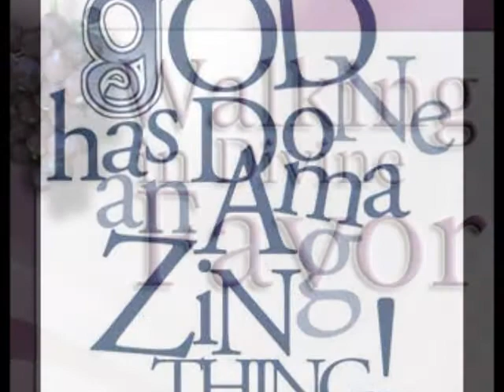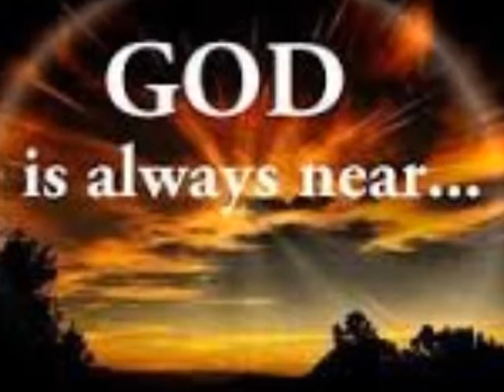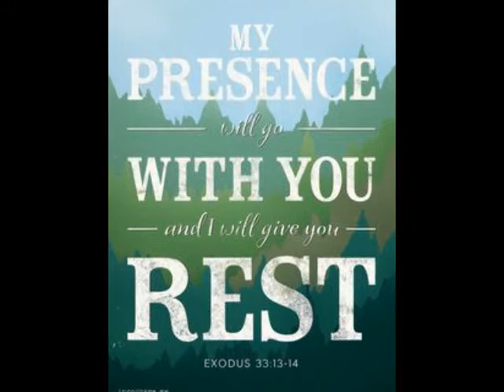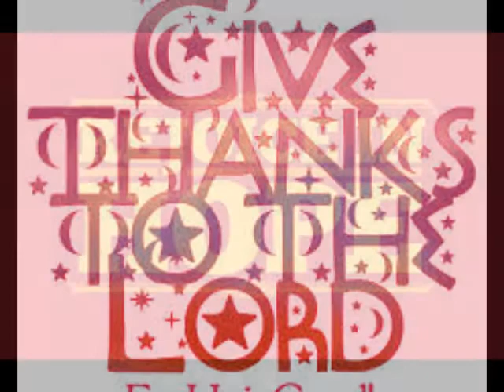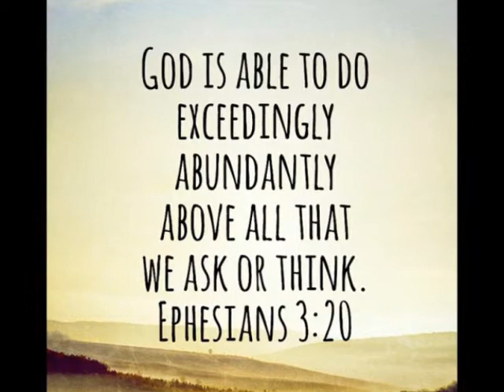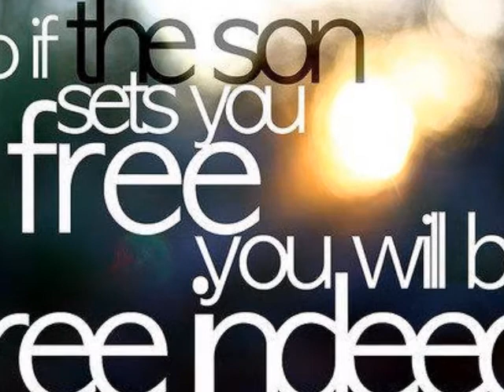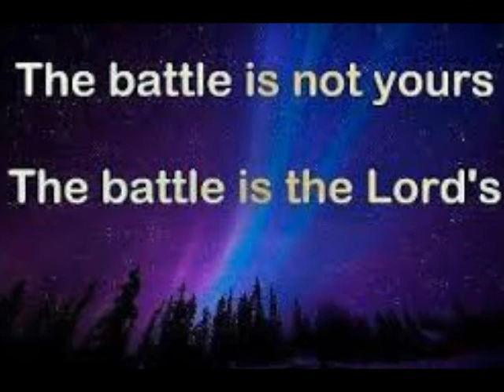Heavenly worship mix #58